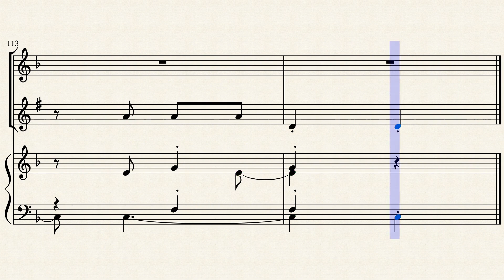J. O. Marques: Sonatina for flute, clarinet and piano - I Moderato